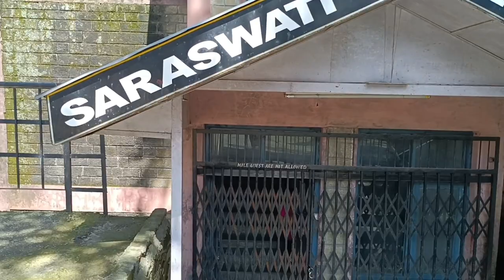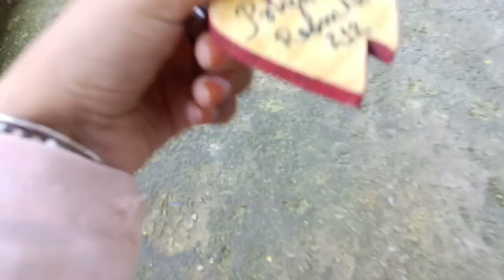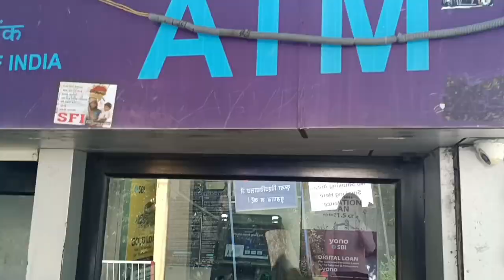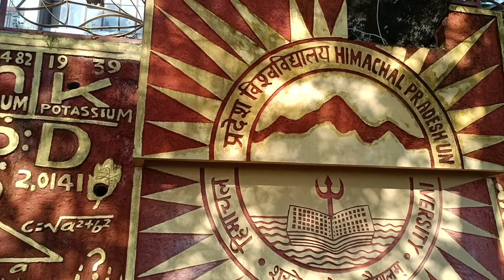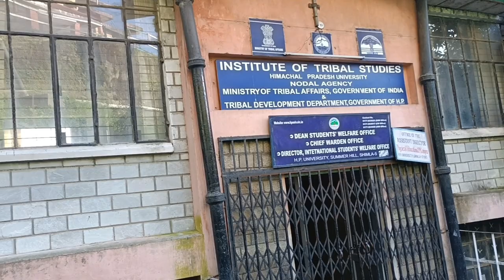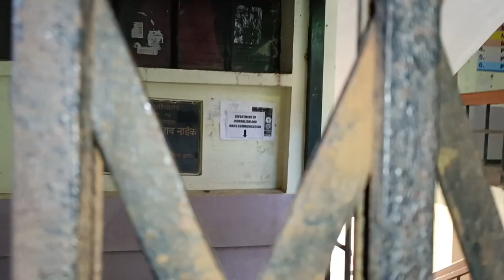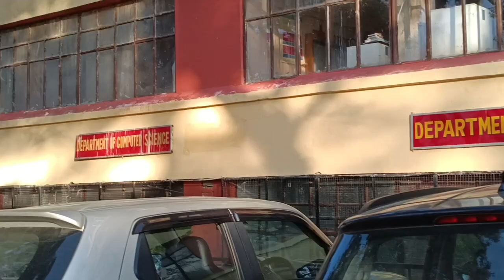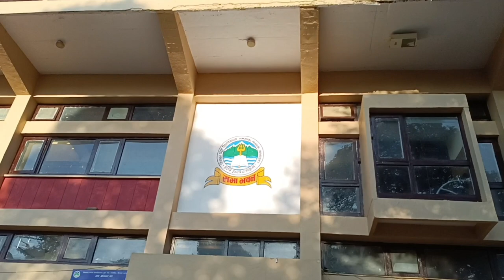Himachal Pradesh University Shimla || Hpu Campus tour ❤️😍 || @priyanka thakur vlogs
last day in University
last day of University
last day of University life
University vlog
hostel Life
hostel days
Shimla
pahadi
pahado ka lifestyle
Sunday funday
hostel songs
hostel status
hostel movie review
hostel Life song
hostel trailer
Shimla shorts
Shimla video
Shimla
Shimla vlogs
Shimla food
Shimla mall road shopping
Shimla songs
himachali
Himachal Pradesh
Himachal
mall road shimla
mall road
exploring shimla
shopping at Mall road shimla
mall road shimla view
night at Mall road shimla
the ridge and mall road shimla
Shimla mall road food
Shimla tourist places
Shimla tourist places mall road
hpu hostel
hostel Life
Himachal Pradesh University Shimla hostel tour
hostel tour
hostel Life